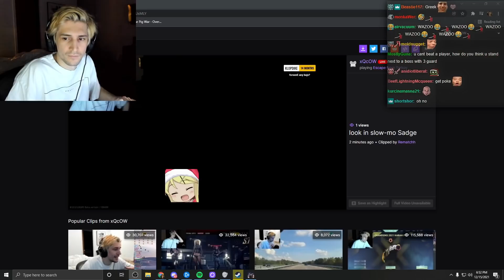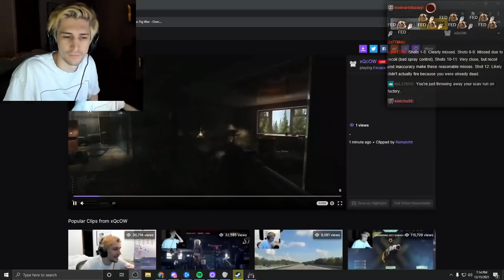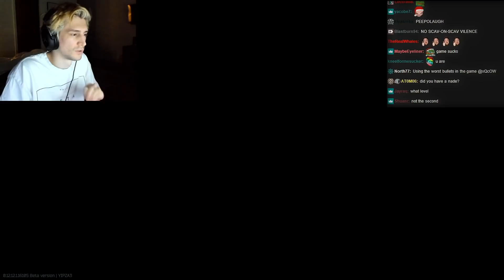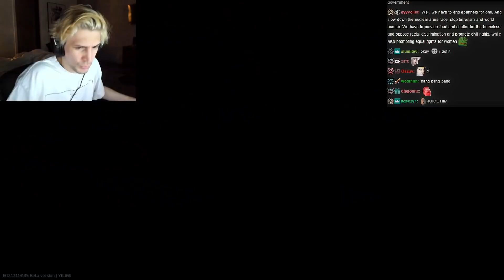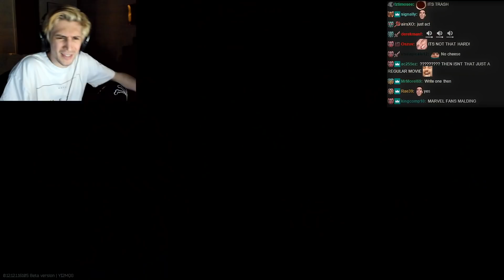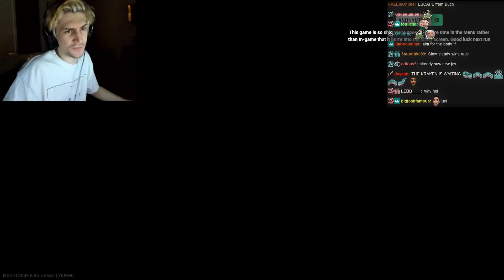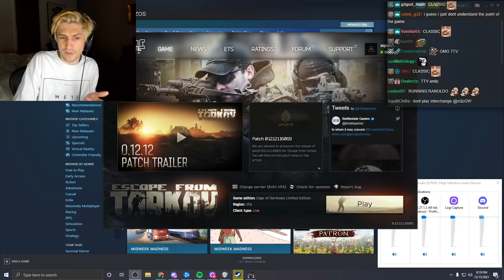LOOTING LENGYEL! xQc Plays ESCAPE FROM TARKOV with Greek! Episode 3